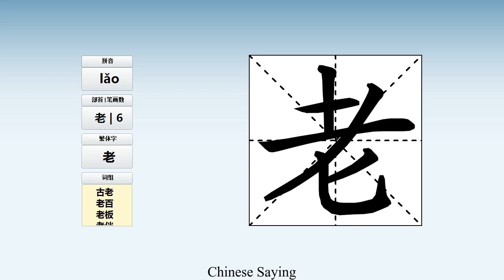How to pronounce 老 and write 老 in Chinese